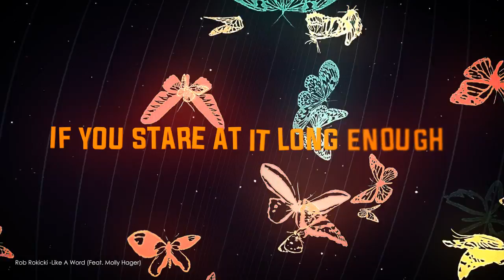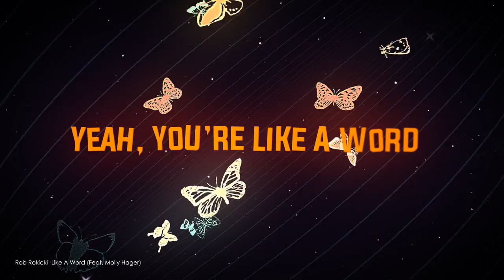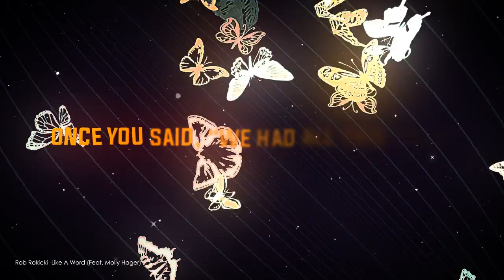Like A Word (feat. Molly Hager) Lyric Video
"Like a Word" music and lyrics by Rob Rokicki
Featuring Molly Hager
From The Real Gemma Jordan music and lyrics by Rob Rokicki

Band: Micah Burgess, Rob Rokicki, Jeff Fernandes
Mixed by Micah Burgess